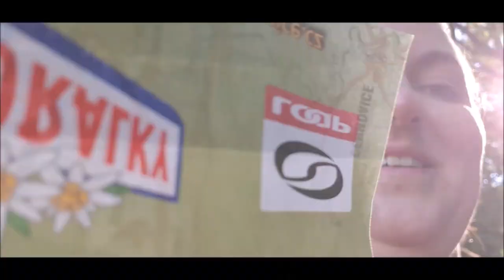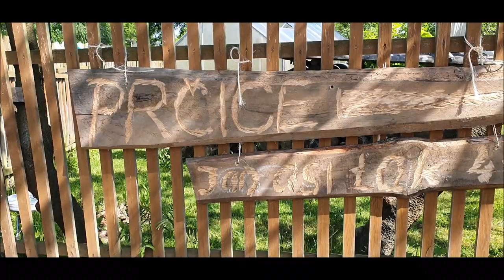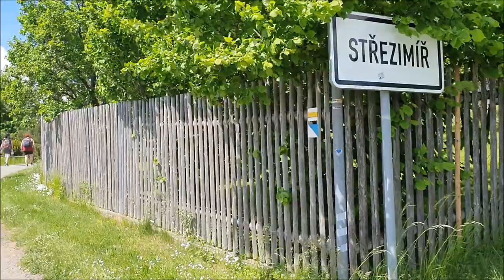Můj HUBNOUCÍ DENÍČEK #40 | pochod Tábor-Prčice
Za poslední rok 2020/2021 jsem přibrala asi 10 kg.
Žila jsem školou a mé záchvaty přejídání se zhoršily.
Chtěla bych dát pár kilo dolů,
proto jsem se rozhodla sdílet "hubnoucí deníček". 😊
Budu sdílet, jestli se mi hubnutí daří, jak to mám s jídlem, pohybem,
se záchvaty přejídání.

"ZAČÁTEK" 🔥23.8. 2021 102,5 KG🔥
DNES           🔥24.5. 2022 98,4 KG🔥